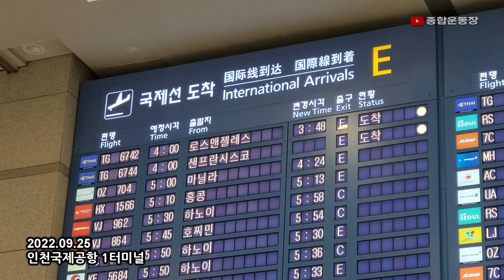조이 자넬라 (Joey Janela) 첫 내한 인터뷰 (무자막, 무편집)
[인천=스포테이너즈] 美 프로레슬러 조이 자넬라(Joey Janela)가 한국에 입성했다.

 조이 자넬라는 25일 오전 4시 20분경 인천광역시 중구에 위치한 인천국제공항 제1터미널을 통해 입국했다.

  미국 CZW와 AEW에서 활약했고 현재는 GCW의 프로모터인 조이 자넬라는 25일 오후 5시 서울 성북구 한성대학교 상상관 체육관에서 열리는 'PWS 피닉스 라이즈' 대회에 참가한다.

  조이 자넬라는 現 PWS 챔피언인 조경호와 대결한다. '서울 익스트림 룰즈'라는 한국에서 보기 힘든 하드코어 방식의 거친 대결이 예상된다.

 한편 'PWS 피닉스 라이즈'는 PWS 공식 유튜브 채널 멤버십 회원 한정으로 스트리밍 라이브를 진행 할 예정이다.